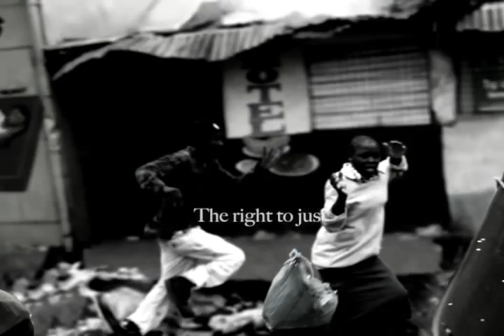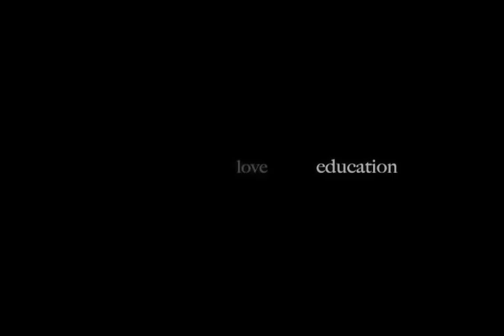Human Rights Defence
HumanRightsDefence is proud to announce the release of its first promotional video. Produced by Jan-Willem Breure at JW-production, the video is part of a promotional campaign directed at increasing HR awareness.